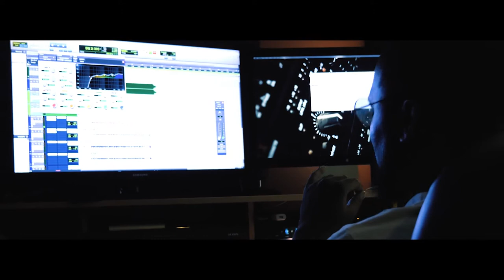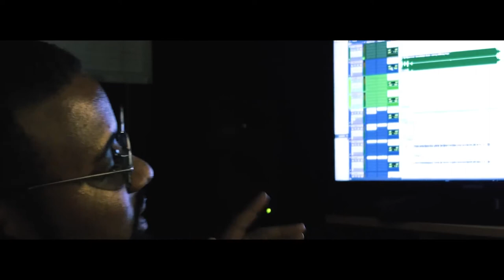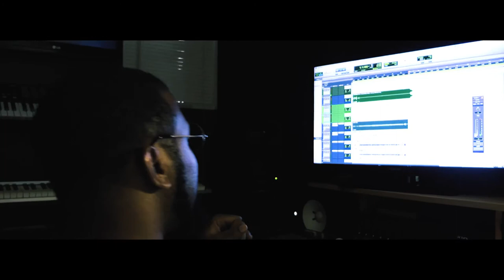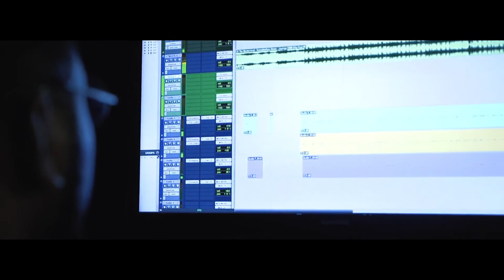Manny The Tru MC Studio Vlog Ep 1 in the studio recording Destined For Greatness Single